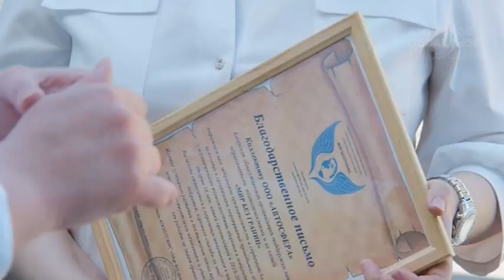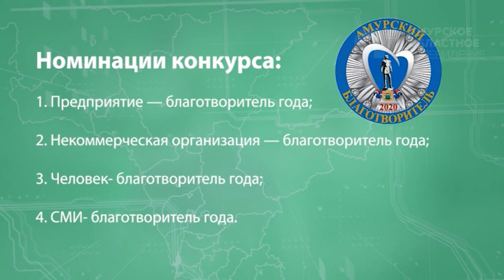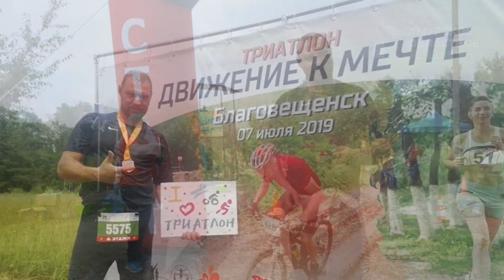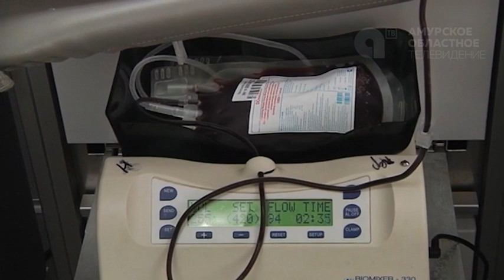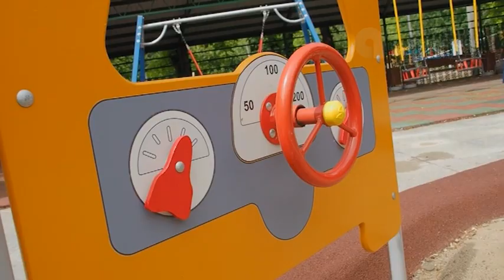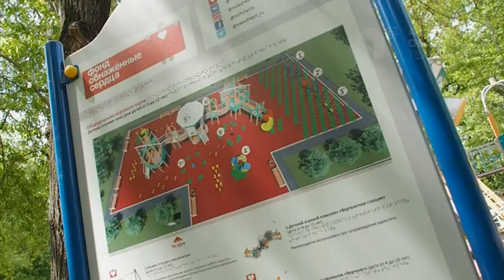Программа "Область добра" №21